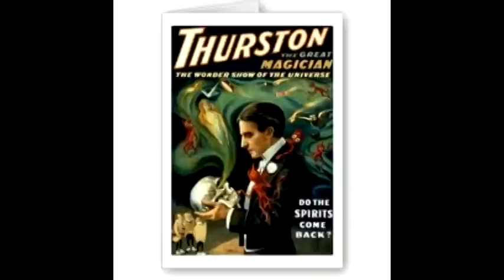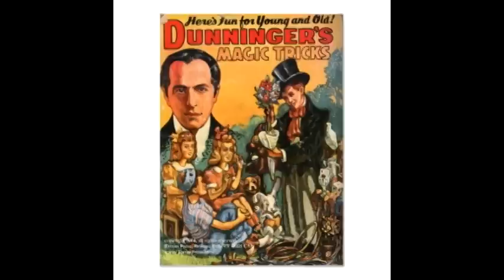I Can't Read Your Mind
Song #5 in my 'song a week challenge' Every week I'm writing a new song, and every Sunday, (or early Monday morning) I am uploading it along with a little video. Comments are welcome!